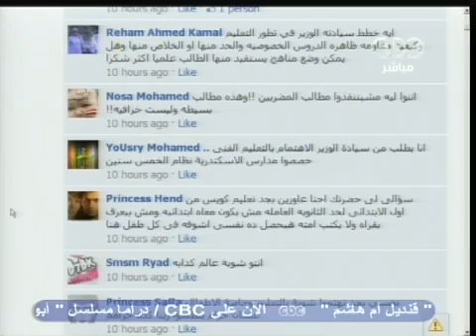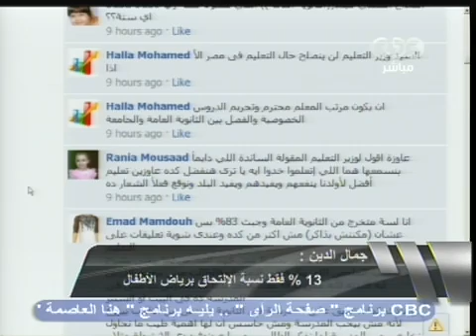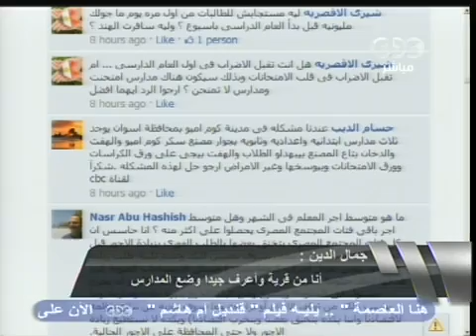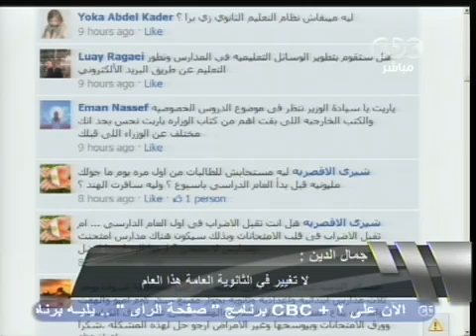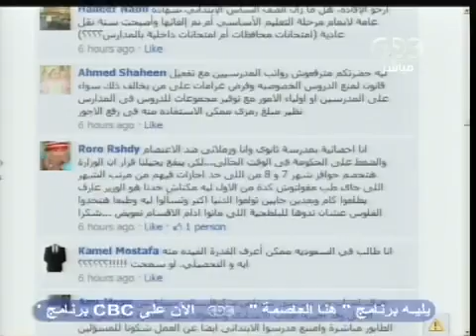CBC-هنا العاصمة-لميس الحديدي-20-9-2011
تستضيف حلقة اليوم الدكتور / أحمد جمال موسى وزير التربية والتعليم